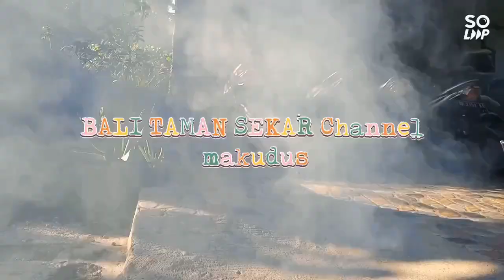Pura Kahyangan Jagat Luhur Aseman, Pusat Pemujaan Subak Terbesar yang Belum Banyak Diketahui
Pura Kahyangan Jagat Luhur Aseman ini adalah pusat pemujaan Subak terbesar di Bali. Berlokasi di Br Aseman Desa Manikyang, Kecamatan Selemadeg, Tabanan. Di tempat suci ini ada setidaknya dua bukti arekologi yang menjadi bukti kalau inilah cikal bakal dibangunnya subak di Bali. Kedua peninggalan itu adalah padmanawasanga yang terletak di Pura Luhurnya, palungan batu yang terletak di Pura Kedaton, dan Batu Masepak di Pura Beji.

Menurut sejarahnya, pura ini direvitalisasi/dibangun oleh dua keturunan Ksatrya Pandita Ratu yang kini penerusnya ada di Griya Gede Jelijih dan Griya Bayur, Desa Megati Tabanan. Menjadi penyungsungan Subak karena pada saat krama Subak dari Desa Tangguntiti membangun saluran air memohon anugerah dan doa restu di tempat suci ini. Untuk menghormati dan mengenang anugerah dari pura ini maka Subak itu diberi nama SUBAK ASEMAN sampai sekarang.

Salah satu infrastruktur kehidupan yang amat sangat penting bagi masyarakat Bali adalah SUBAK. Hampir seluruh kehidupan manusia Bali berkaitan dengan Subak sehingga tidak mengherankan ada lebih dari 12 aktivitas budaya agama Hindu Bali dalam kegiatan Subak mulai dari membajak sawah hingga panen.

Keberadaan Subak kini makin terancam. Berbagai aktivitas perubahan bangunan infrastruktur mendesak keberadaan Subak seperti jalan termasuk, permukiman, kawasan khusus seperti kawasan pariwisata, pabrik, pasar dan sebagainya. Subak juga tercemar sampah plastik dan sampah lainnya.

Pura Kahyangan Jagat Luhur Aseman adalah salah satu tempat suci penting berkenaan dengan eksistensi Subak Bali. Studi arkeologi tahun 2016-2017 menemukan, tempat suci ini memiliki bukti sebagai pusatnya Subak se Bali. Eksistensinya sebagai tempat pemujaan Dewa Wisnu/Sanghyang Ari makin memperkuat temuan itu, disamping dijadikannya Pura Kahyangan Jagat Luhur Aseman sebagai tempat pemujaan masyarakat Subak Aseman, subak terluas dan terbesar di Bali.

Sayang, selama ini, keberadaan tempat suci yang amat penting ini, kurang terkelola dengan semestinya. Padahal ada 5,2 ha pelaba pura. dan hutan kekeran. Itulah sebabnya prajuri pura yang dipimpin ketuanya Dewa Putu Sudarma dan sekretaris I Dewa Putu Gandita Rai Anom melakukan silakrama kepada Pemkab Tabanan melalui Kadisbud Tabanan, Kamis, 14 Mei 2022 yang lalu. sebagian rekamannya kami sajikan dalam video ini.